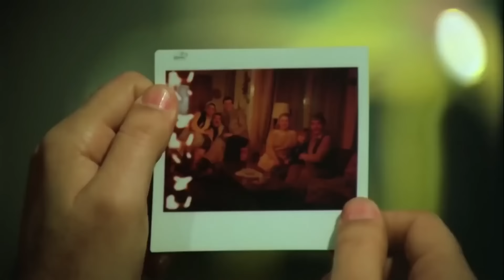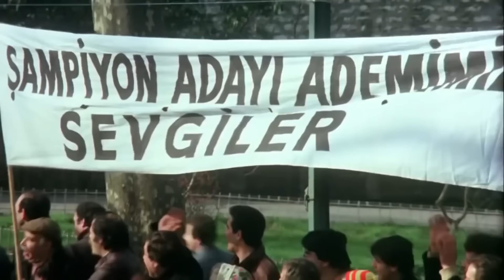Postacı | Kemal Sunal - Fatma Girik Komedi Filmi İzle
Film, Adem ve Sevtap’ın kavuşmak için verdiği mücadeleyi anlatır. Postacı Adem ile Sevtap birbirini sevmektedir. Kısa bir süre sonra da evlenmeyi plânlarlar. Fakat Sevtap'ın ailesi bu evliliğe karşı çıkmaktadır. Sevtap’ın babasını bir telgrafla kandıran ikilinin plânları, Sevtap’ın ağabeyi Latif’in İstanbul’a gelmesiyle suya düşer. Fakat ikili evlenmekte kararlıdır.

Yapımı: 1984 - Türkiye
Tür: Dram, Komedi
Yönetmen: Memduh Ün
Oyuncular: Kemal Sunal, Erdal Özyağcılar, Fatma Girik, İhsan Yüce, Necdet Yakın